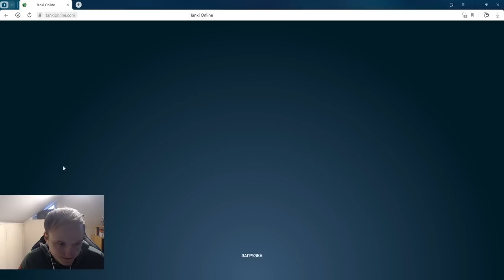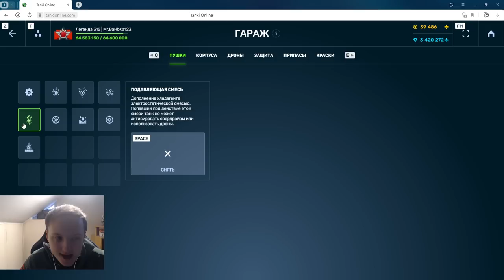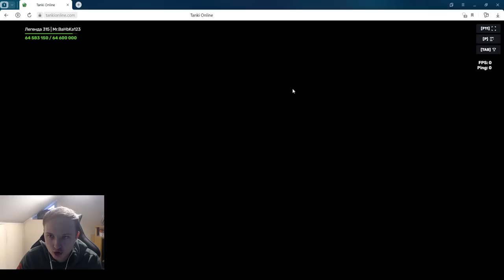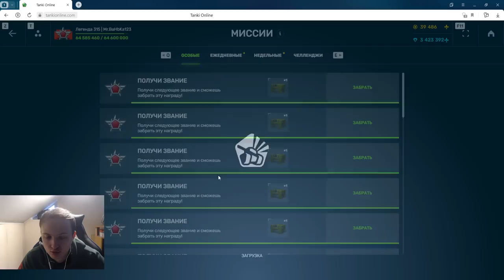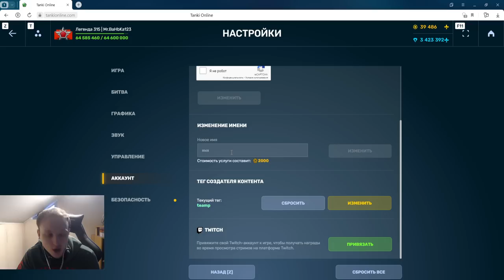ПРОДУВЫ АПНУЛИ - А ОНИ НЕ НАГИБАЮТ?! ЛУЧШИЕ УСТРОЙСТВА ДЛЯ ФРИЗА ЛЕГАСИ В ТАНКАХ ОНЛАЙН